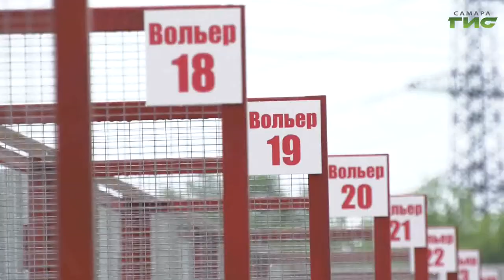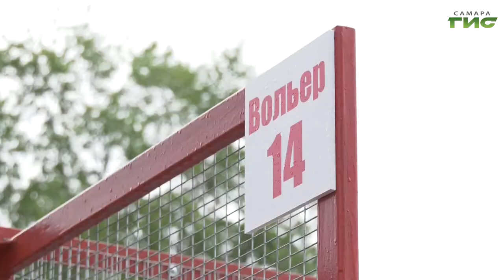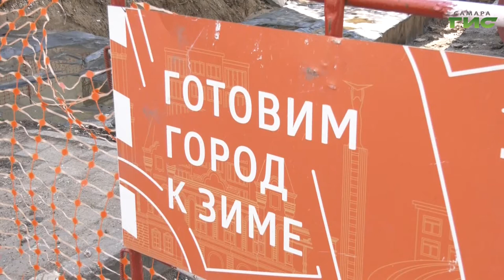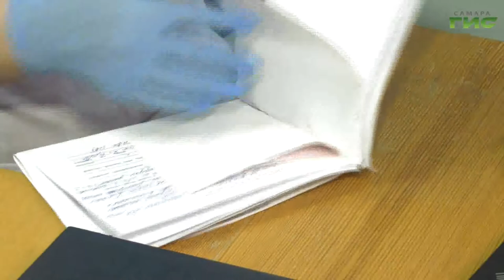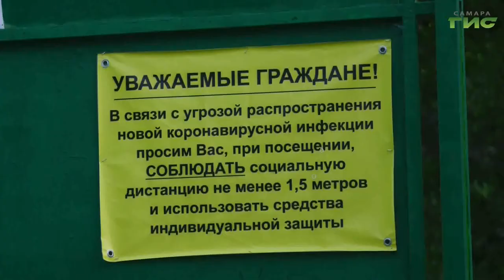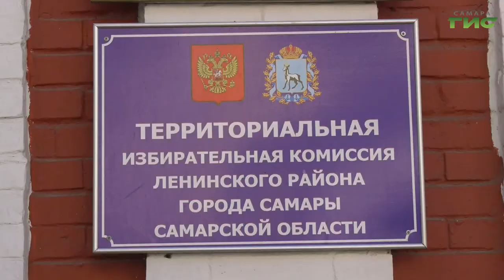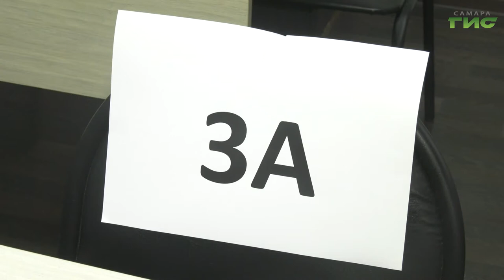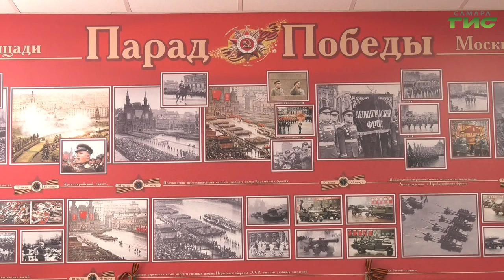"События" от 18.06.2020 (вечер)